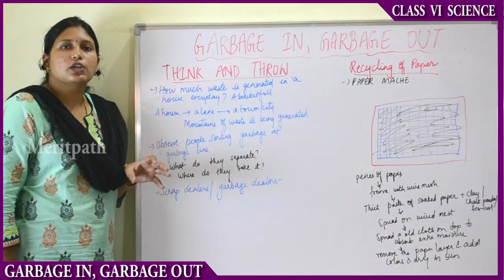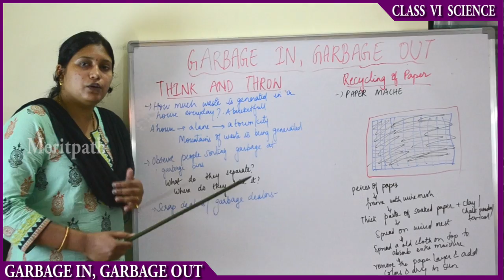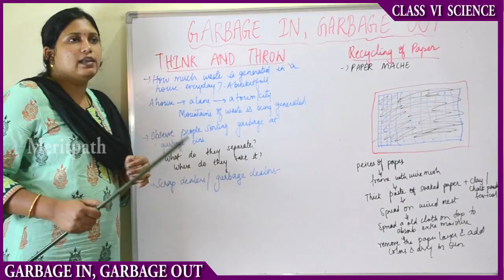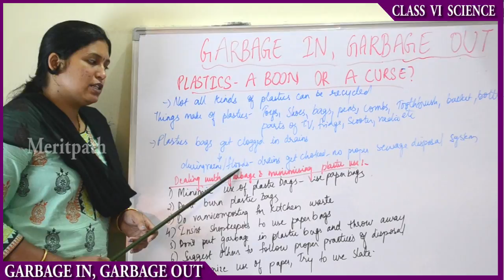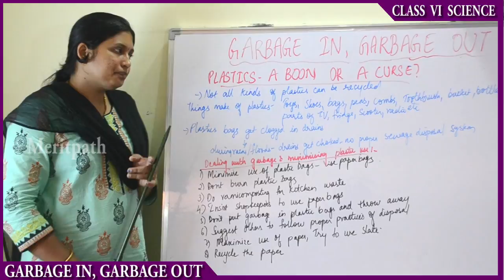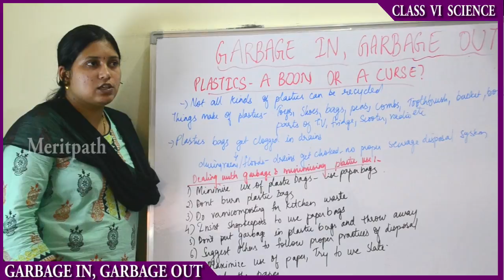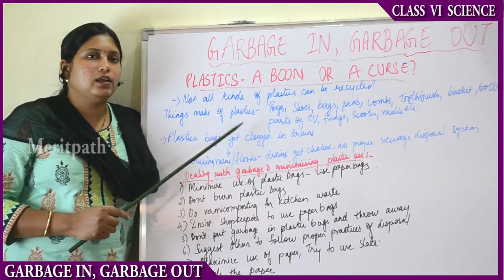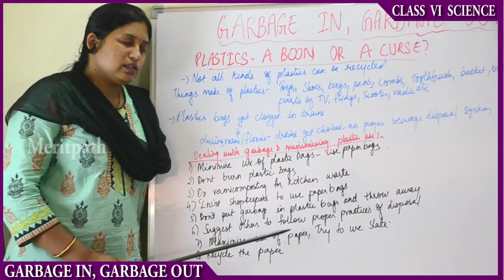class VI Science Garbage in, Garbage out part 3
class VI Science,Garbage In,Garbage Out,Garbage,Solid waste,Garbage dump,Domestic waste,Blue bins,Green bins,Non-biodegradable,Bio-degradable,Composting,Increase fertility,Vermicompost,Landfill,Waste management,Plastic boon or curse,Photo degradation